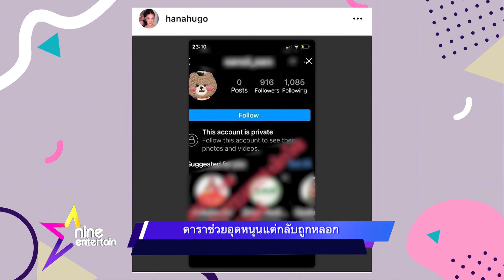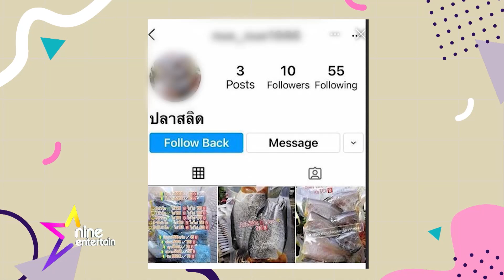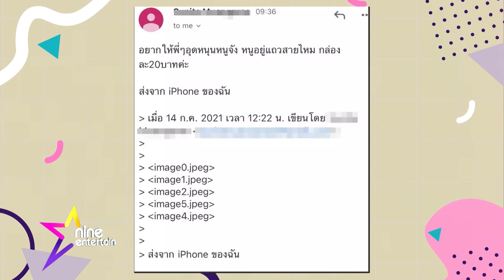ดาราถูกหลอก! ช่วยอุดหนุนช่วงวิกฤติ แต่ถูกมิจฉาชีพมาในคราบแม่ค้า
ยิ่งในสถานการณ์โควิด –19 ทำให้เหล่าดาราหลายคนก็อยากอุดหนุนสินค้า หรือช่วยโปรโมตให้พ่อค้าแม่ขายที่ได้รับผลกระทบ แต่ความตั้งใจดีกลับทำเอาหลายคนท้อเหมือนกัน เพราะกลายเป็นต้องเจอสารพัดกลโกงของมิจฉาชีพในคราบพ่อค้าแม่ค้า